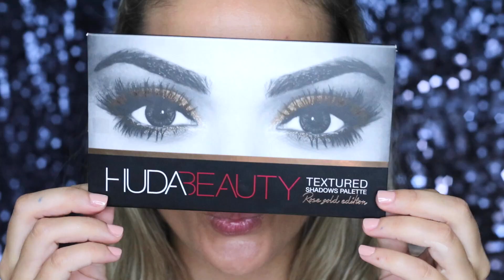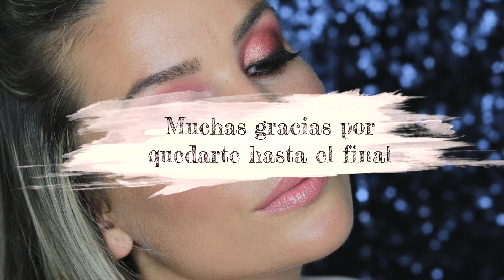Maquillaje de ojos: Huda Beauty Rose Gold Palette / ESTER CARPES